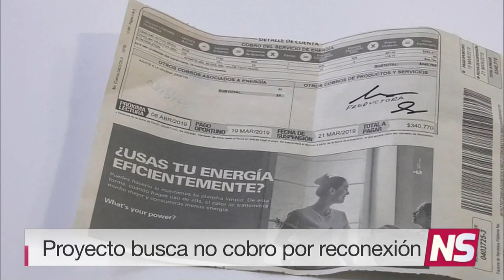NOTICIERO DEL SENADO - Reconexion presidente - 5/3/2020